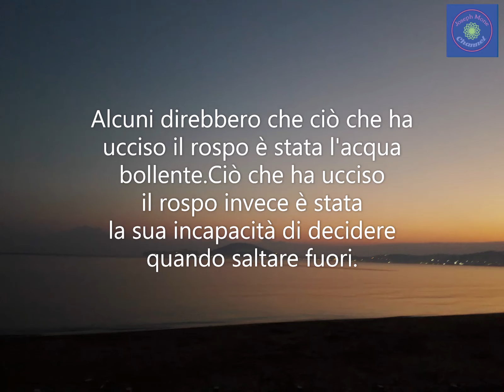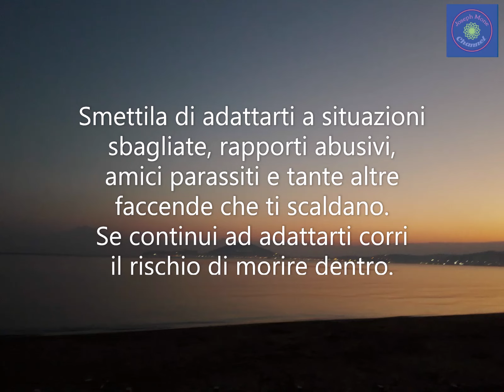"Il rospo nella pentola"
Storia con morale.